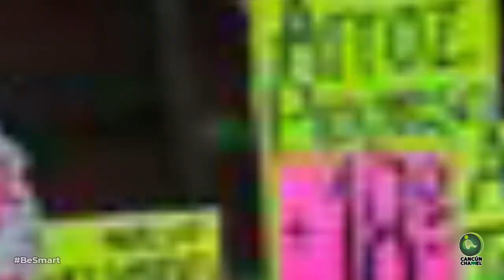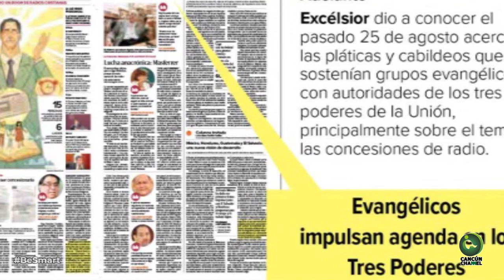No por mucho madrugar, se obtienen mejores resultados: gobernadores del PAN a AMLO